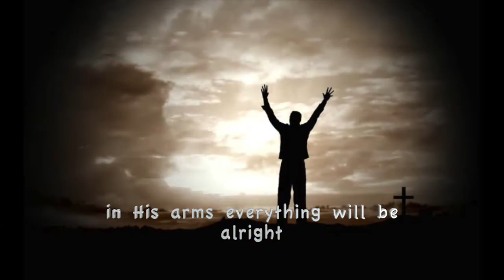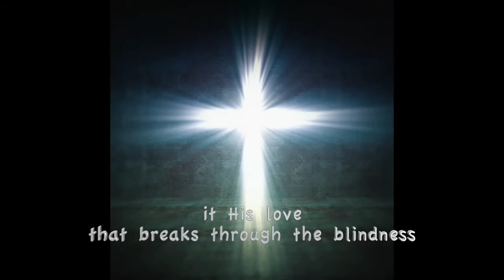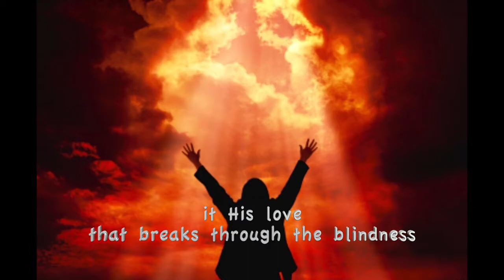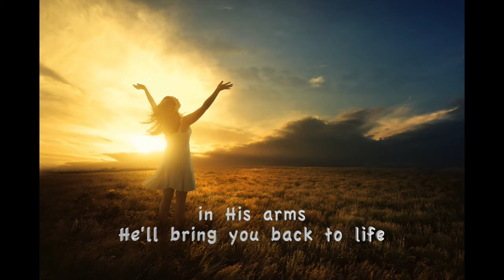In His Arms Music Video by Matthew Fox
Christian Music about worship